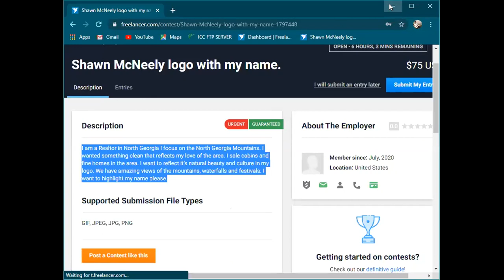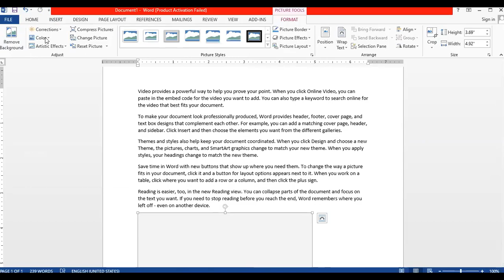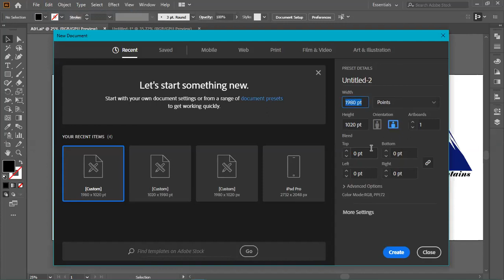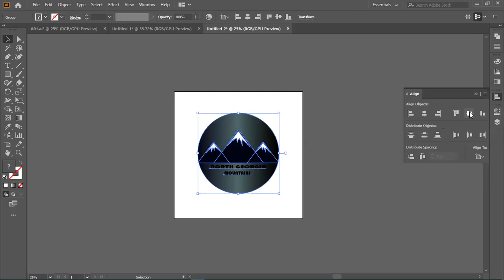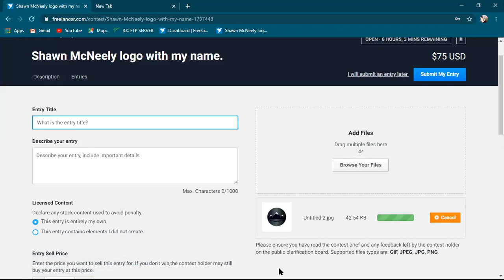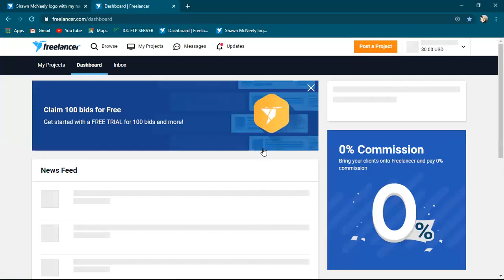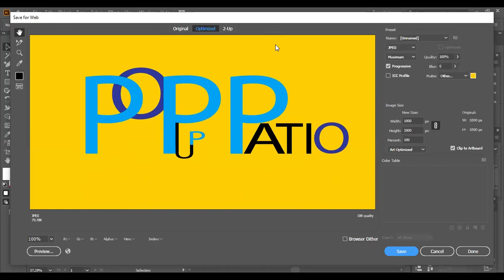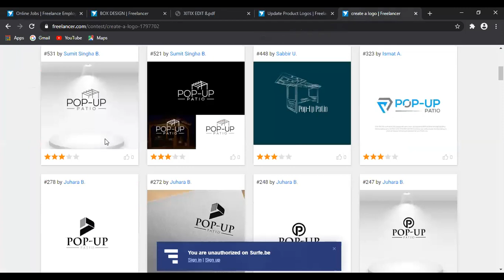LEDP-2020 | L4RJGD-107 | Class-18 | Part-1